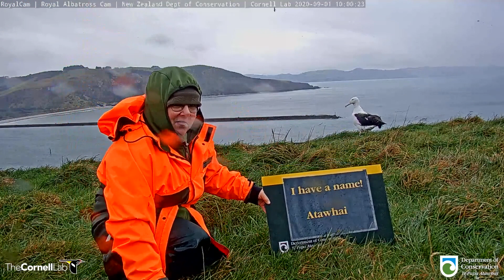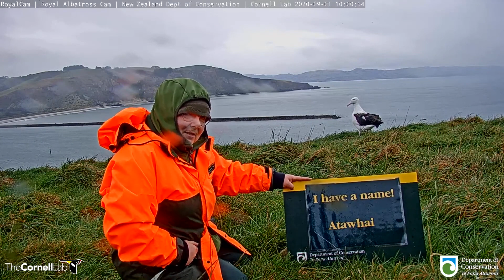Royal Albatross~Pippa is named "Atawhai" 🥰~9:57 am 2020/09/01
The name atawhai:
©Live Royal Albatross Cam - RoyalCam - New Zealand Dept. of Conservation | Cornell Lab